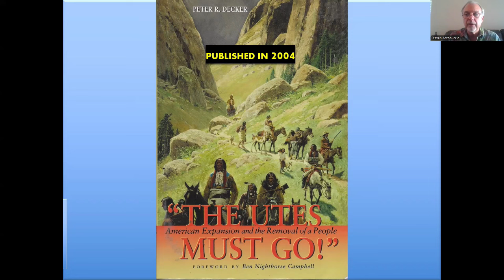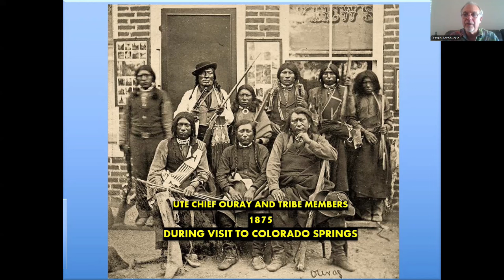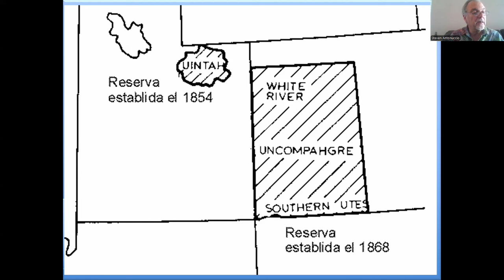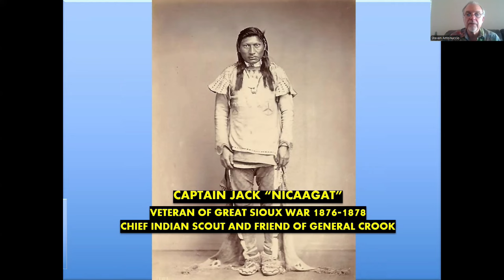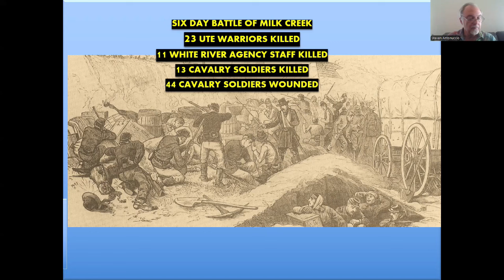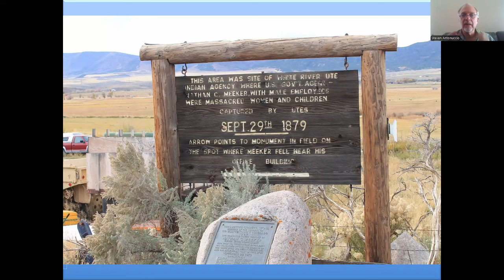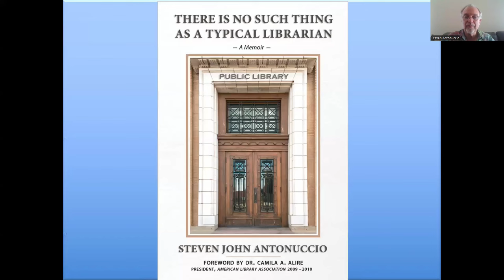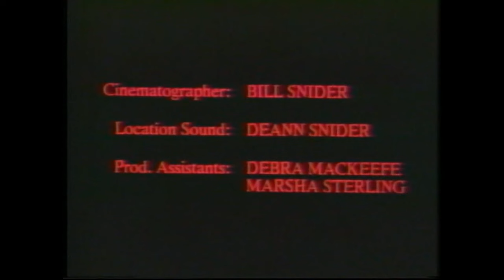Captain Jack (Nicaagat) and the Meeker Incident extended version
This is the story of Captain Jack (Nicaagat) the Ute warrior chief who was the chief scout of General Crook during the Great Sioux War.  A fearless warrior, he would have been awarded the Congressional Medal of Honor had he not been a Native American. After the United States Cavalry attempted to invade the Ute Nation at the White River Agency, Captain Jack and his men held off the United States Cavalry for six days in the Battle of Milk Creek. Also included is the program is the film "Bear Dance" by Jim Clietti.